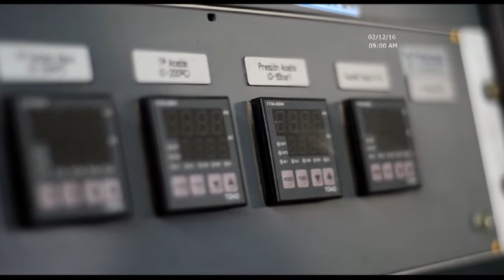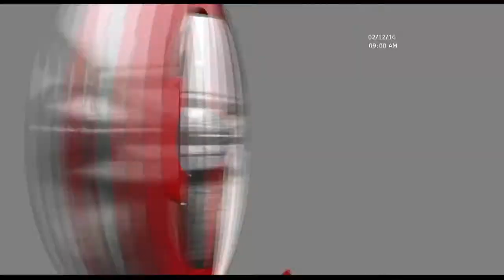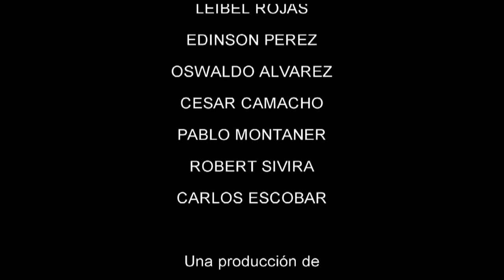Glocalidad: Universidad Panamericana del Puerto en Carabobo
El programa Glocalidad transmitido el 25 de marzo y conducido por Meibel Di Martino desde Puerto Cabello. En esta oportunidad se dio a conocer el trabajo de la Universidad Panamericana del Puerto.